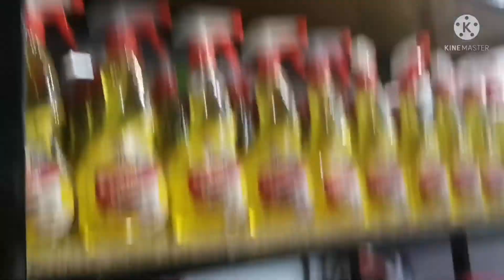one dollar shop in lucky one mall Karachi||socha NH th k itny bry mall me ye sb||saima's family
As Salam o alikum my all yt family I hope you all are doing well today I m sharing one dollar shop visit